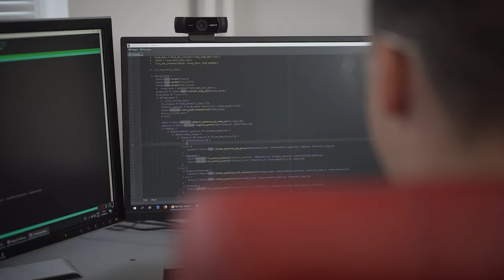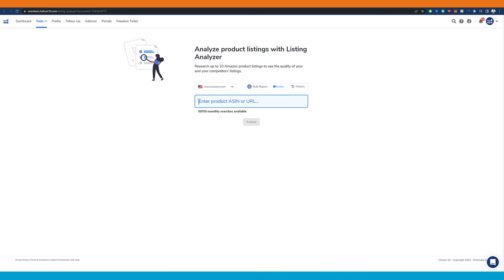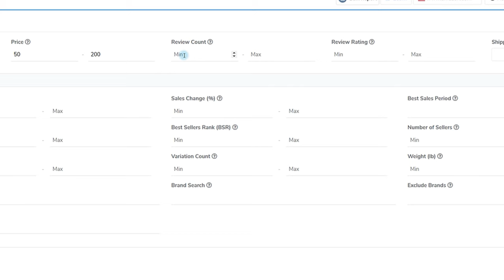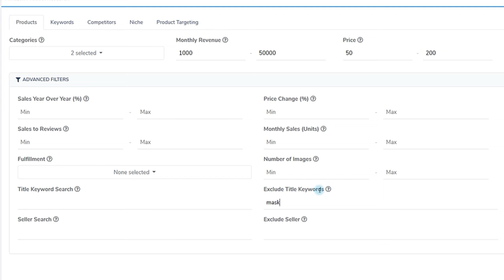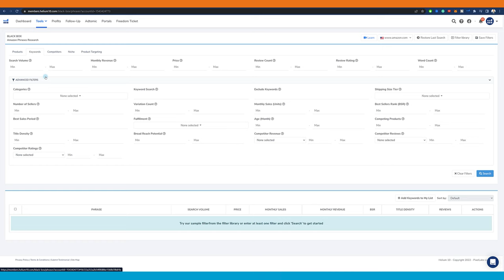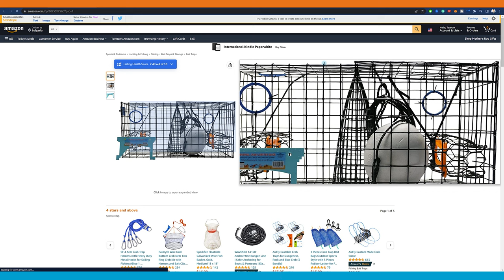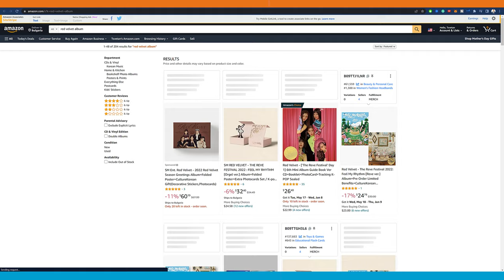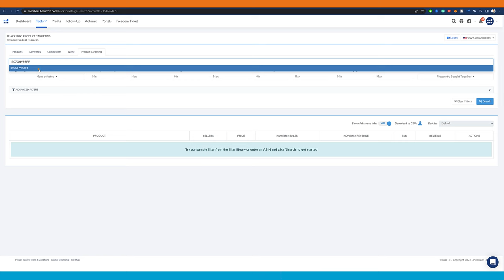Amazon FBA Търсене на Продукти с Black Box 2022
Промо код: VITAN50

Ще ви покажа как да намерите продукт за над $100 000 в днешното видео. Ще ви покажа BlackBox. Той е един от любимите инструменти, които използвам за да търся продкутите си в Amazon.  С негова помощ можете да намерите продукт, който е печеливш за вас. Ще ви дам идеи за продукти, които можете да използзвате.